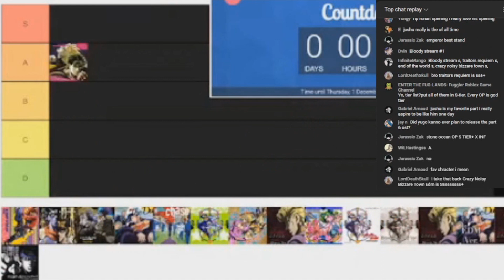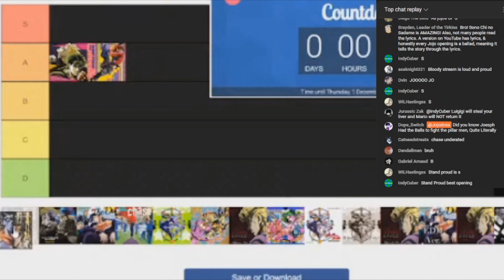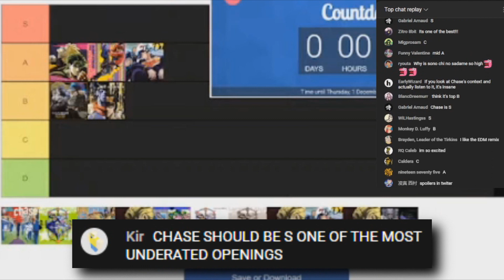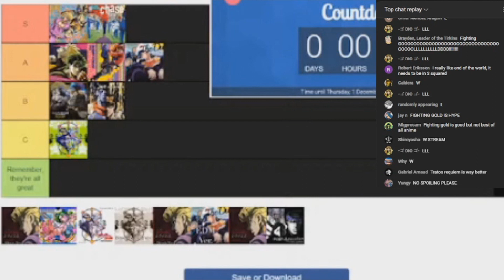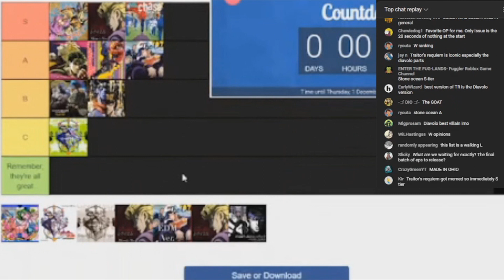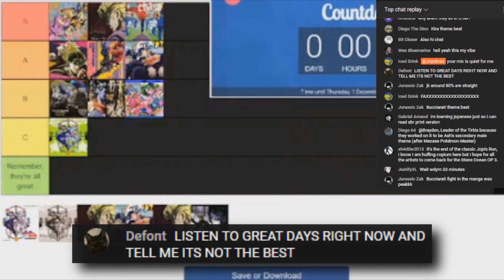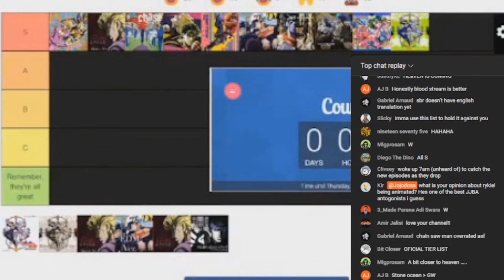JoJo Openings Tier List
Timestamps:
0:00 Starting off the tier list, setting ground rules
0:37 Sono Chi no Sadame
1:34 Bloody Stream
2:12 Stand proud
2:52 Sono Chi no Kioku
4:00 Crazy Noisy Bizarre Town
4:52 Chase
5:57 Great Days
6:51 Fighting Gold
8:26 Traitor's Requiem
9:27 Stone ocean
11:38 Heavens Falling Down

Music (in order of appearance):
Jotaro Theme
Eyes of Heaven Higashikata House Theme